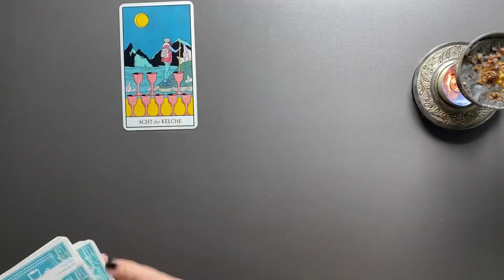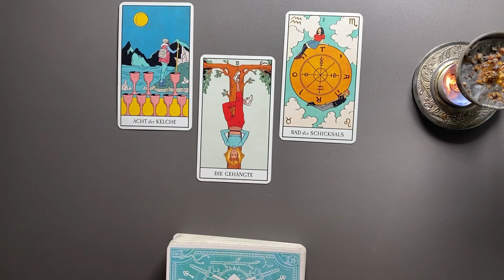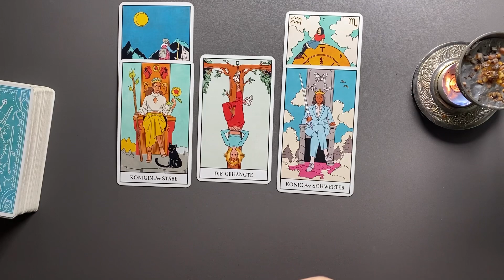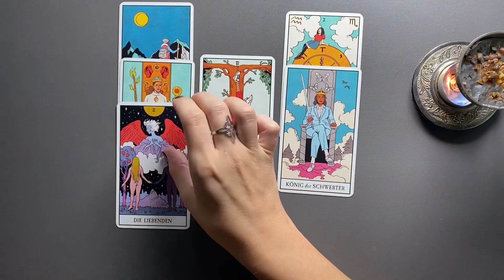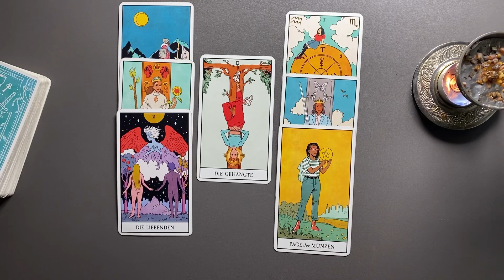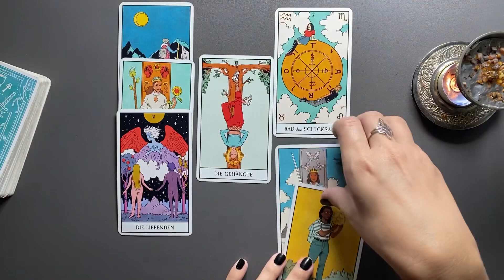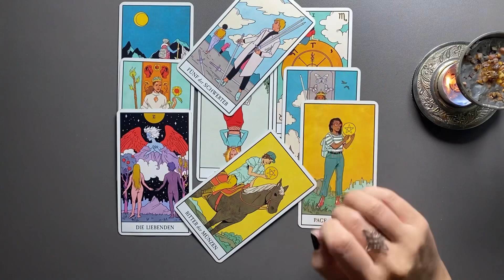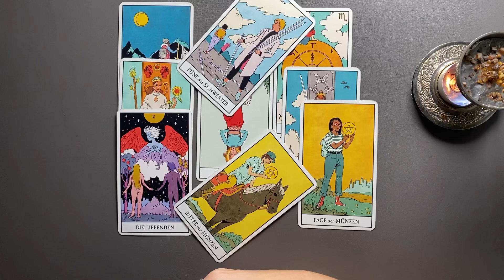KREBS ♋️ Tarot-Liebeslegung: Was erwartet dich im DEZEMBER 2023?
Tarot Kartenlegung für den Monat Dezember 2023 zum Thema Liebe. Welche Energien erwarten dich und deinen Herzensmenschen?

Kartendeck Modern Witch Tarot von Lisa Sterle (Königsfurt Urania)

*Eigenwerbung